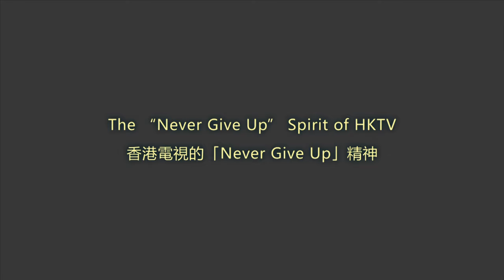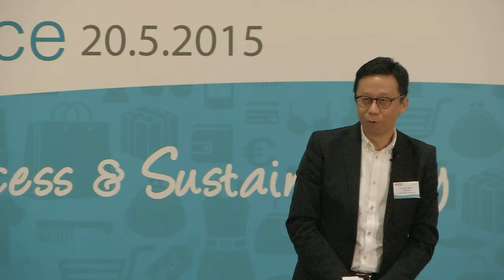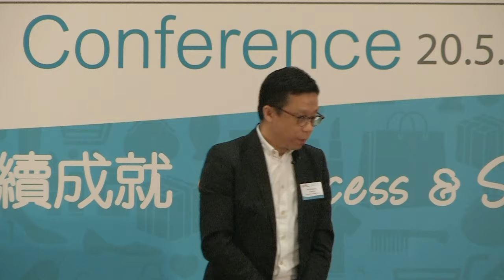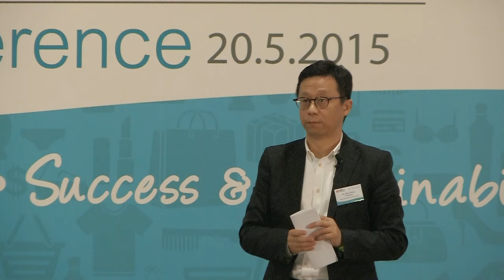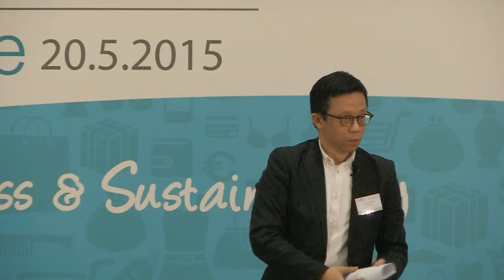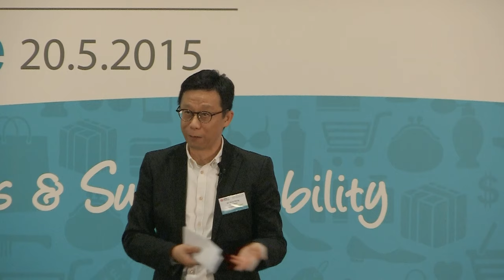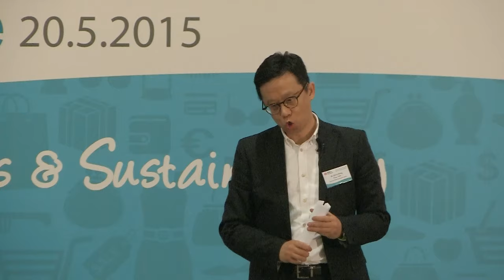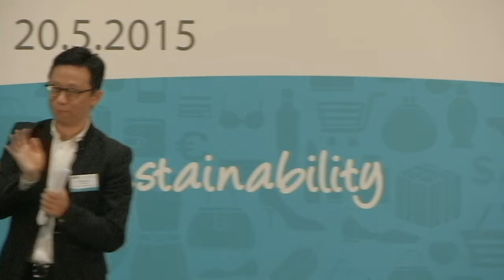香港電視網絡有限公司 主席 王維基先生